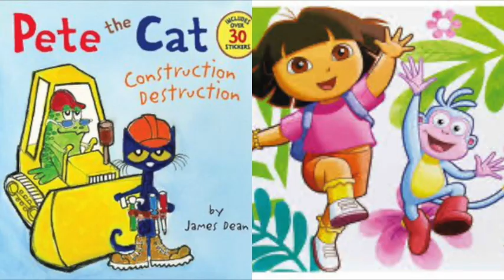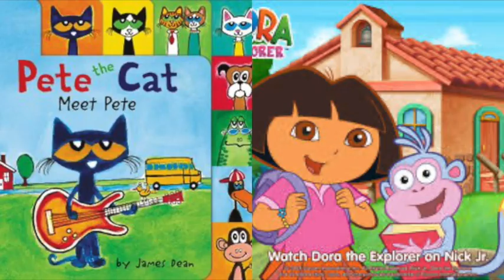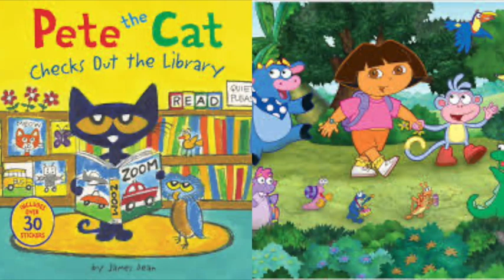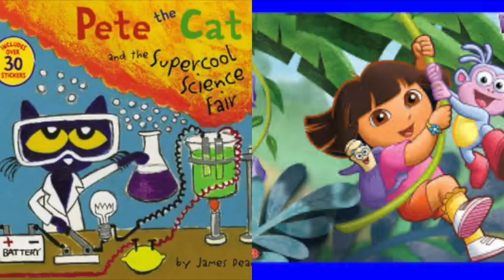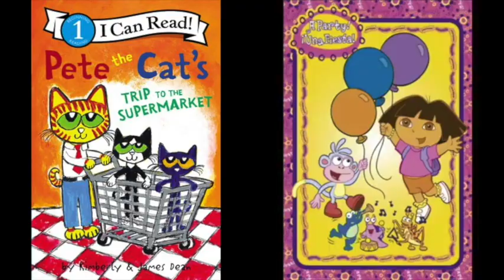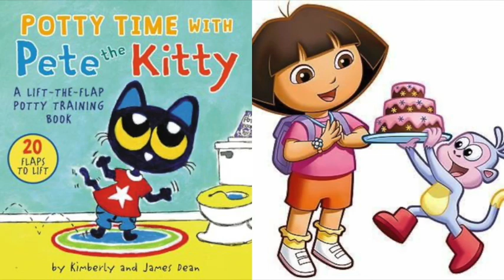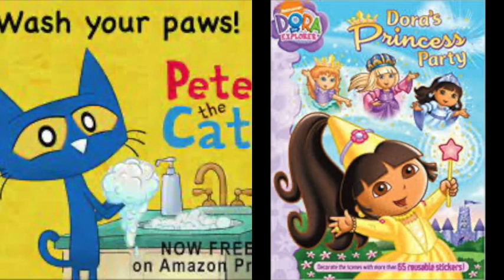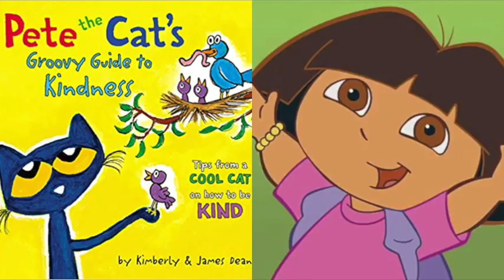Pete The Cat and Dora The Explorer The Croods Final Attack Slideshow